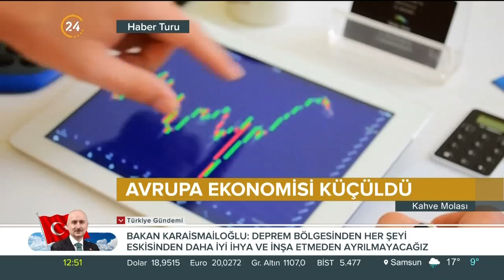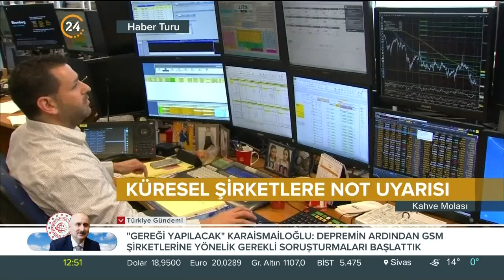Kahve Molası / Ekonomi Gündemi - 09 03 2023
Konuğumuz;

Ahlatçı Yatırım Araştırma Müdürü Barış Ürkün